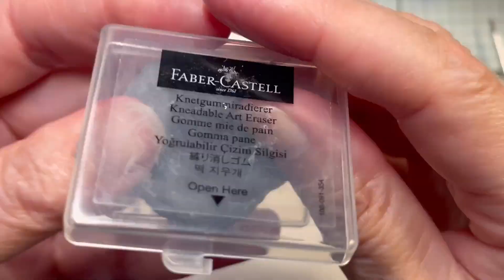tutoriel, aquarelle fleurs d’ hortensias 🥰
Bonjour à tous, j’ai ce tampon Chou&flowers, « Effervescence «  journal chromatique depuis un petit moment et j’ai eu l’envie de l’utiliser pour créer ce timbre qui peut très bien être mater sur une carte pour être offrir ou pour être mis dans un petit cadre.

Pour cela j’ai utilisé les dies timbres des Ateliers de Karine avec un papier Winsor et Newton en 300 gr avec 25 pour-cent de coton.
J’utilise la petite palette des Couleurs VF que je me suis confectionnée, j’ai utilisé la couleur :
Bouton de rose, Pivoine, Agapanthe,, Volubilis, Juliette, et Cardamome.
Pour les feuilles uniquement des godets Sennelier
 Vert anglais vert, vert jaune Brillant, Still de grain vert, Terre verte brûlée.
Pour les pinceaux, j’ai commencé avec le Raphaël 0 puis le Raphaël 4 et le petit 2 Précision.
Du drawing gum Pebeo, et pour la touche dorée le Ink Winsor et Newton.